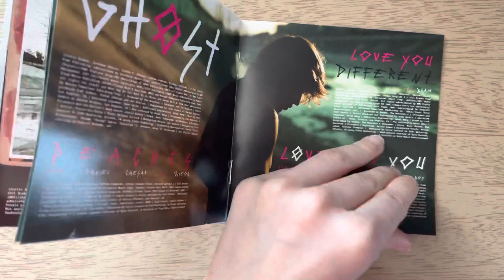Justin Bieber - Justice Album Unboxing